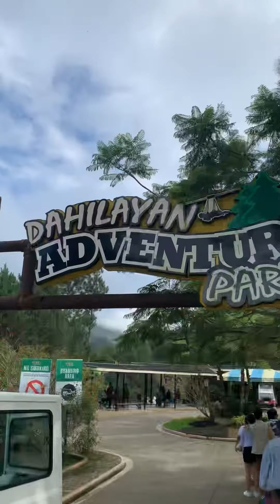Shot on iPhone XR: A mini vlog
iPhone XR video test in 2023